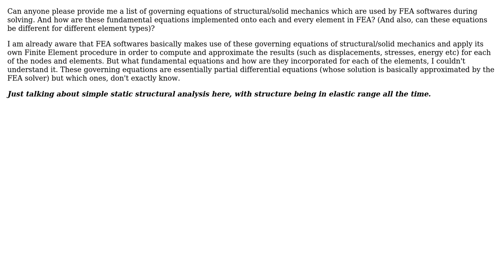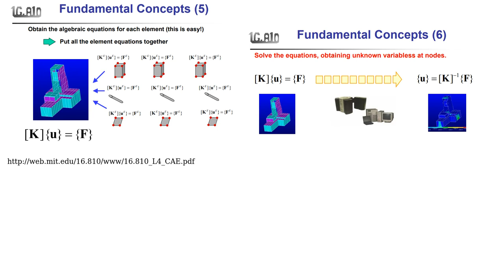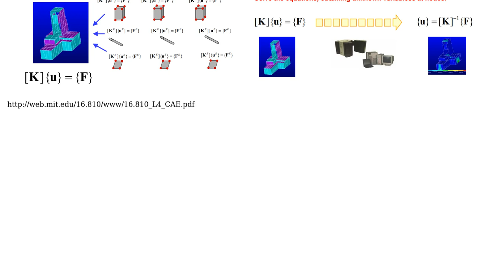What are the fundamental and governing equations used for structural/solid mechanics in FEA?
With thanks & praise to God, and with thanks to the many people who have made this project possible! | Content (except music & images) licensed under CC BY-SA | Music | Images & others | With thanks to user Rameez Ul Haq user r13 and the Stack Exchange Network Trademarks are property of their respective owners. You are responsible for your own actions.